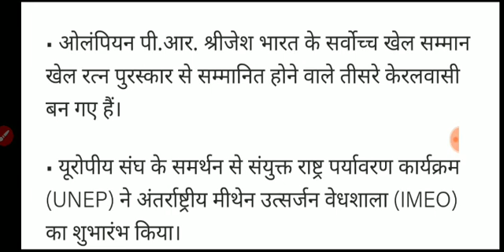Weekly current affairs current affairs daily news 31 October to 6 November 2021